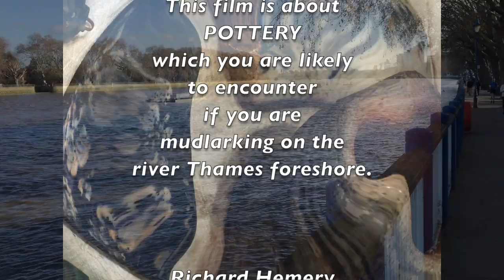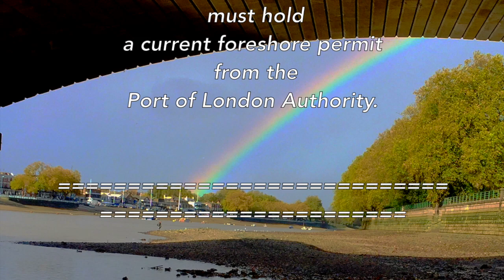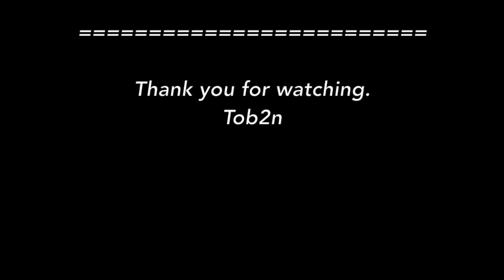The Ultimate Guide to Identify Thames Pottery PART THREE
Tobias' pottery finds from the Thames foreshore.